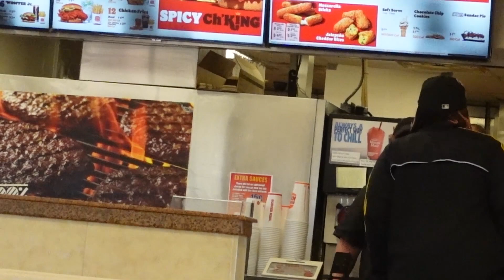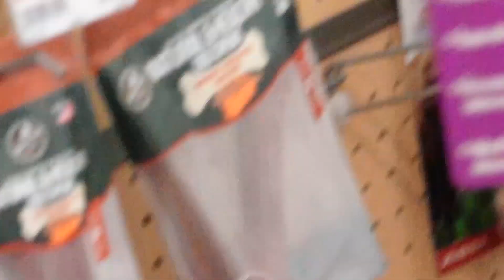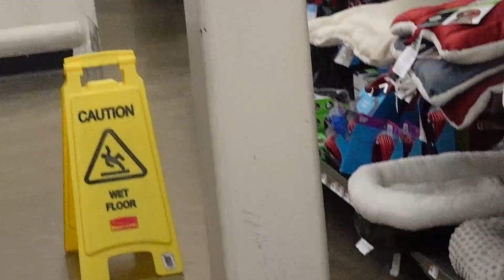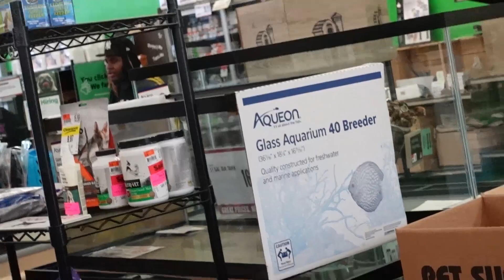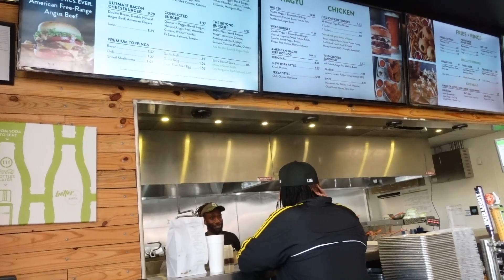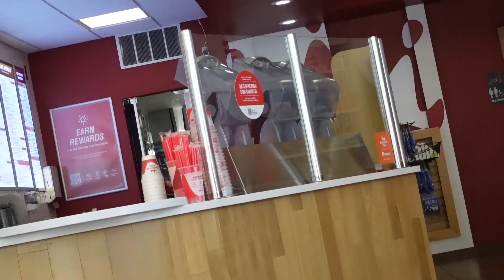Quitting Jobs I Don't Work At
IG~ @imkingkni
SC~ @n_money24
Twitch~ @imkingkni